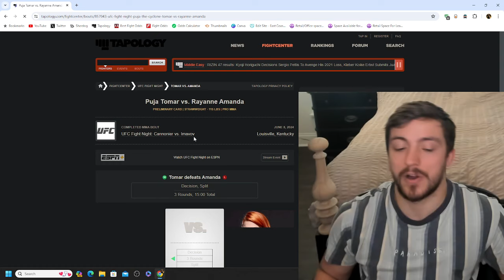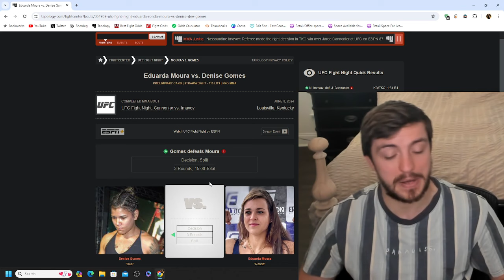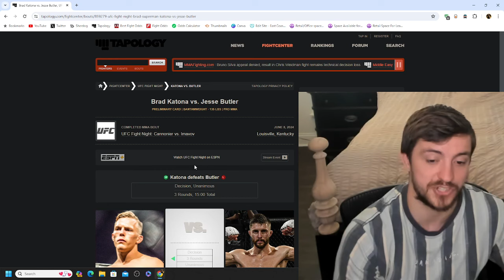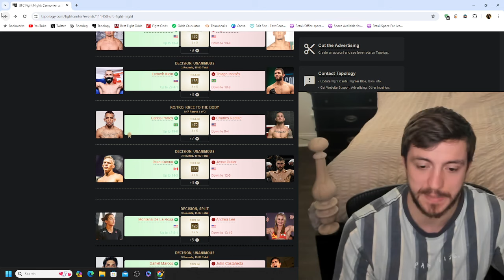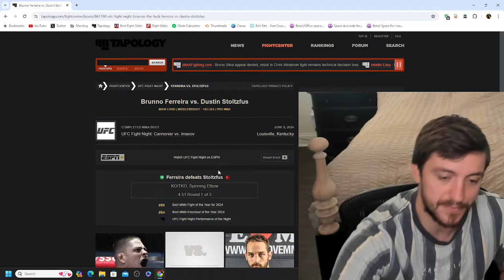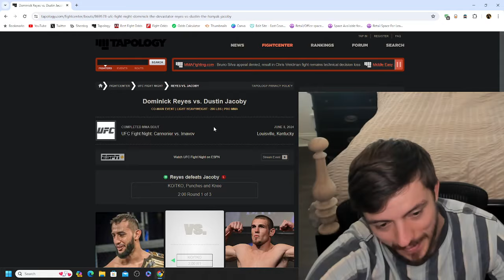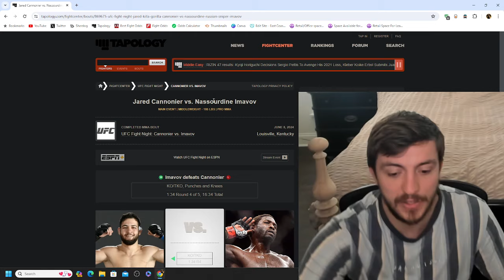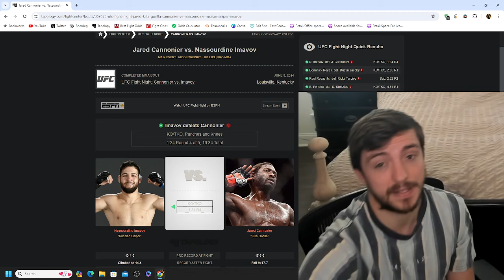Here Is What Happened At UFC Louisville